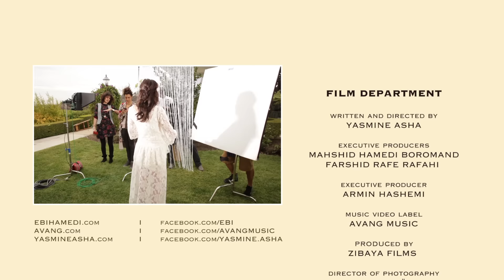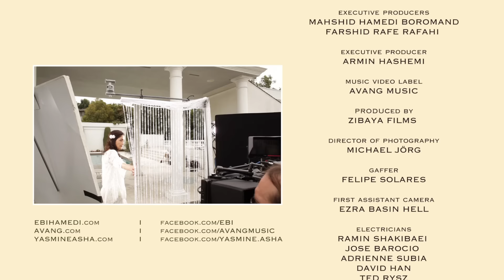Ebi - Jane Javani OFFICIAL VIDEO HD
artist: EBI
songs: JANE JAVANI
label: AVANG MUSIC
executive producer: ARMIN HASHEMI
director: YASMINE ASHA